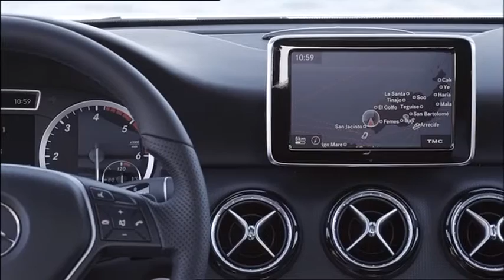The New Mercedes Benz A 180 CDI Design Video 480p